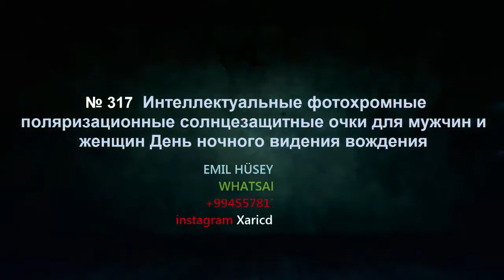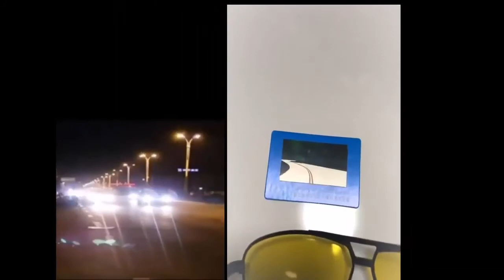Bağlama № 317 фотохромные поляризационные солнцезащитные очки День ночного видения ! ! !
Солнцезащитные очки – не просто стильный аксессуар. В первую очередь созданы они для того, чтобы защитить глаза. Увы, не все очки одинаково хороши. Некачественные очки могут принести непоправимый ущерб здоровью ваших глаз. Как подобрать правильные солнцезащитные очки – в нашем видео.